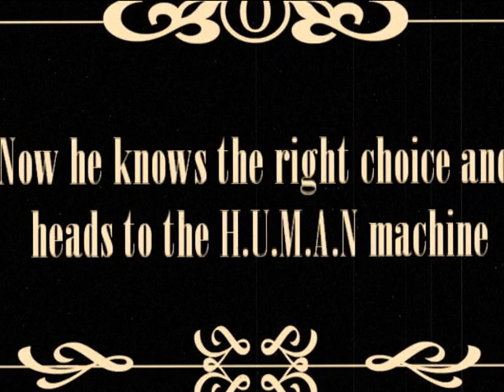2 Healthy foods